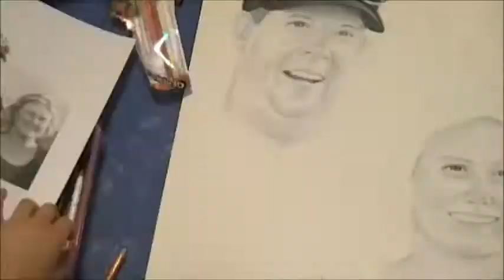MR. & MRS. PADILLA: Anniversary Gift | Live Pastel Painting